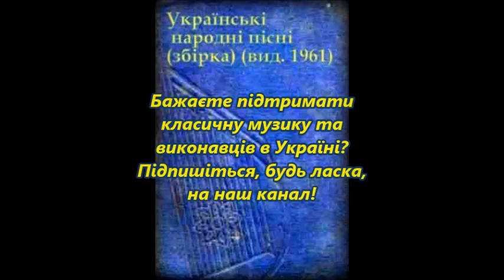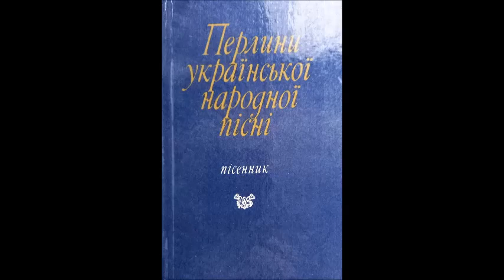Калиниченко Ой ходить сон коло вікон Капела ім Кошиця Богуслав Олексій Юзефович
Хорова капела ім. О.Кошиця

Навчальним змішаним хором, який пізніше переріс в хорову капелу ім. О.Кошиця, починала керувати Валентина Володимирівна Рогальська, на зміну їй прийшла К.І.Сернюк. З 1992 по 1996 р. колективом керував Г.М.Джуль.

У переліку звершень капели музичні прем’єри, великі концертні програми, перемоги у міжнародних, всеукраїнських і обласних конкурсах, участь у найвідоміших фестивалях і святах хорового мистецтва. Колектив - володар Гран-прі конкурсу ім. К.Стеценка, лауреат конкурсів ім. М.Леонтовича, ім. П.Демуцького, фестивалів «Південна Пальміра» (1994, 1996, 2003, 2005, 2006), «Співає Київ весняний» (1995, 2003), «Мрія» (Львів, 2002), ім. О.Кошиця (Москва, 2002), учасник міжнародних «Київ Музик Фест» (1991, 1993), «Першої національної хорової асамблеї» (1992). Учасники хорової капели були першими виконавцями багатьох хорових творів українських композиторів-сучасників – Л. Дичко, І.Карабиця, В.Мужчіля, А.Пашкевича, В.Сапелкина, здійснили записи виконуваних творів, які збагатили фонд Українського радіо і телебачення.

Художній керівник і головний диригент капели – доцент, заслужений діяч мистецтв України Олексій Миколайович Юзефович, випускник Київського державного педагогічного інституту ім. О.М.Горького. Як авторитетний диригент-хормейстер він входить до складу журі багатьох хорових фестивалів і конкурсів обласного, всеукраїнського і міжнародного статусів. За роки педагогічної діяльності Олексій Миколайович виховав понад 1000 талановитих музикантів-професіоналів, які сьогодні продовжують своє творче життя у провідних музичних колективах України і Зарубіжжя. Олексій Миколайович веде активну музично-громадську діяльність у рядах Національної всеукраїнської музичної спілки, входить до складу президії  Київського обласного музичного осередку.

Представляємо найбільш вагомі віхи творчої діяльності та здобутків колективу за останні роки:

V Всеукраїнський конкурс ім. М. Леонтовича, Гран–прі
VІІ Конкурс ім. К.Стеценка, с. Веприк Фастівського району (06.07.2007).
І Всеукраїнський конкурс хорових колективів ім. Б.Лятошинського, ІІІ місце (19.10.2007).
Гастролі в м. Гадяч Полтавської обл.
Концерт в училищі культури ім. Котляревського (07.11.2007).
День відкритих дверей Богуславського гуманітарного коледжу ім. І.С.Нечуя-Левицького (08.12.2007).